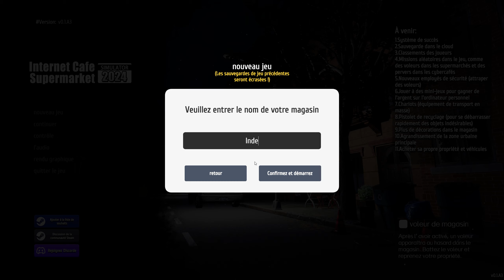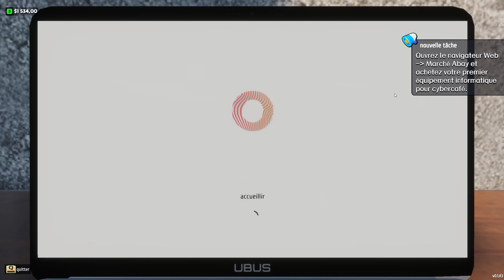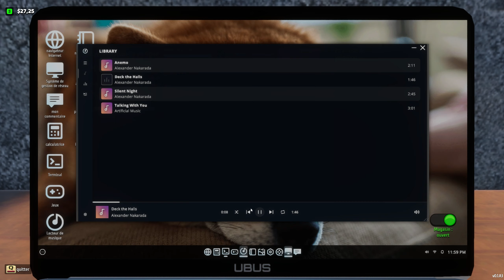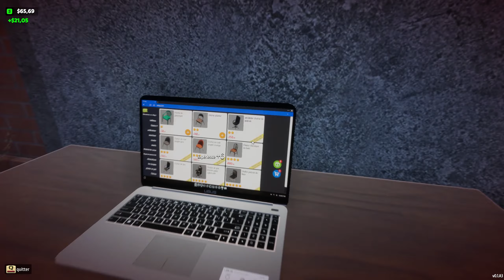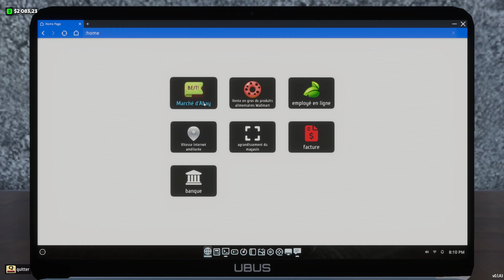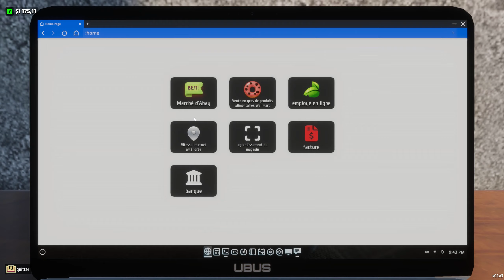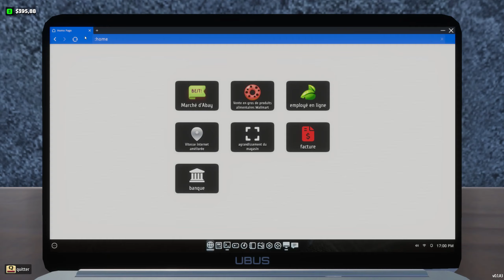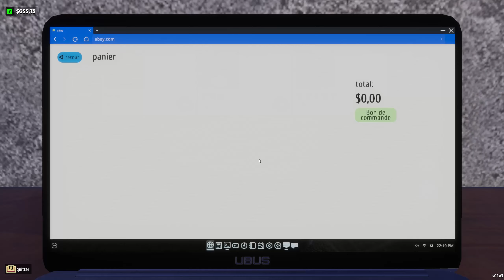Internet Cafe & Supermarket Simulator 2024 #1 - Ouverture de mon Cybercafé et d'un supermarché !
Bienvenue dans cette vidéo sur le jeu Internet Cafe & Supermarket Simulator 2024 !

Internet Cafe & Supermarket Simulator 2024 vous met dans la peau d'un gérant d'un cybercafé qui fait en même temps supermarché ! Vous devez améliore vos PC pour faire plus d'argent tout en améliorant aussi votre supermarché.

Internet Cafe & Supermarket Simulator 2024 est disponible sur Steam au prix de 14,79€

✅  Playlist recommandées

✅ À propos de Indeday.

Bienvenue sur la chaîne Indeday !

Si vous êtes passionné par les jeux indépendants (mais pas seulement), vous devriez trouver votre bonheur. Chaque jour, vous découvrirez les joyaux cachés du monde des jeux indépendants animés par un fan du genre.

La chaîne organise régulièrement des concours, des jeux et des événements ! Alors, qu'attendez-vous pour découvrir tout cet univers ?

🔔 Découvrez un univers de jeux indépendants uniques avec Indeday !

⚠️Clause de non-responsabilité: Je n'accepte aucune responsabilité pour toute perte ou dommage encouru par votre action ou votre non-action suite au visionnage de l'une de mes publications. Vous reconnaissez que vous utilisez les informations que je fournis à vos propres risques.

Copyright: Cette vidéo et ma chaîne YouTube contiennent des dialogues, de la musique et des images qui sont la propriété de Indeday .Vous êtes autorisé à partager le lien et la chaîne de la vidéo et à intégrer cette vidéo sur votre site Web ou sur d'autres sites Web à condition qu'il y ait un lien vers ma chaîne YouTube.